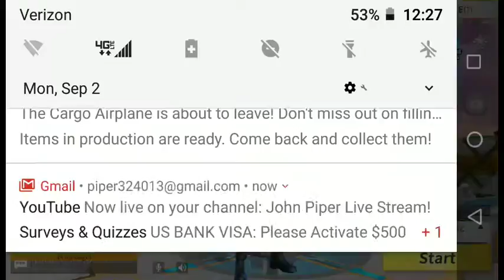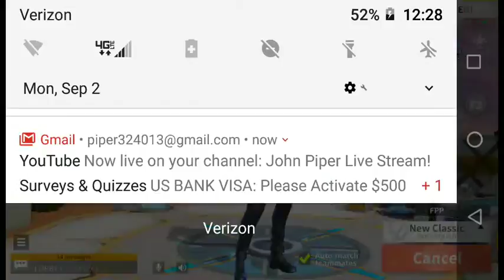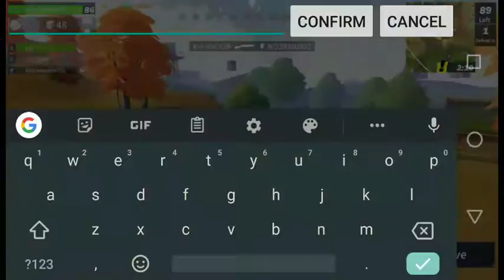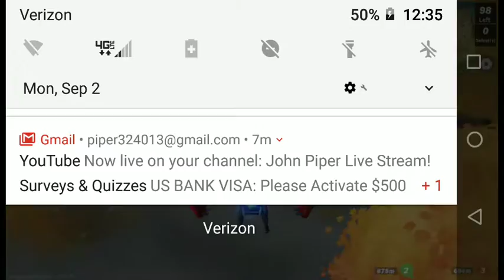John Piper Live Stream